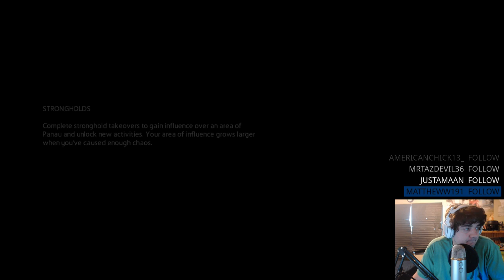Why Not 2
Set up two bases for each faction, did some agency missions, and everyone watching gained Revlo points they can use to end me during stream.